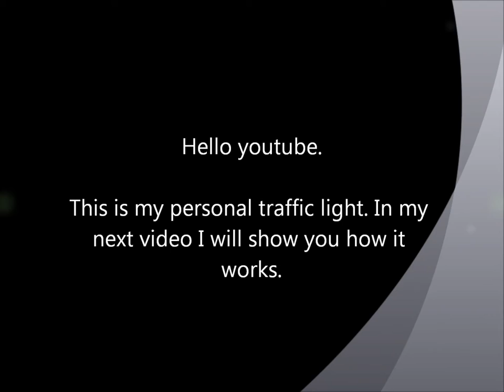Traffic light in minecraft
Hello youtube.

Watch my next video to see how it works. If you have an idea for an video, write it in the comments.